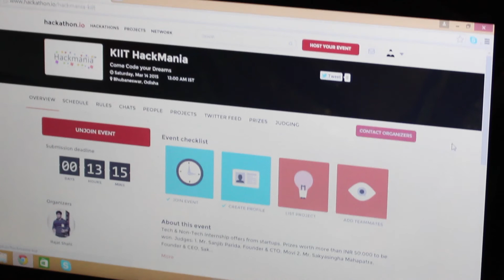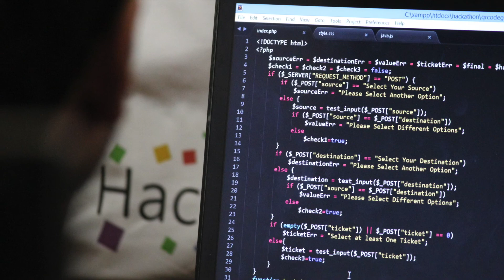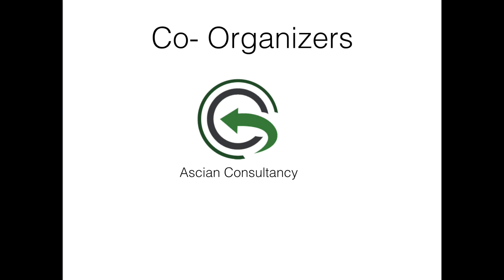HackMania's Smart City Hackathon 2015: KIIT University, Bhubaneswar| Mar 14th, 2015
HackMania is a product based company which eventually does hackathons.

A series of SmartCity Hackathons will be organized across India by a Hyderabad based Startup HackMania. Hackathons are events where programmers, designers and entrepreneurs come together to design and build products

KIIT University, Bhubaneswar witnessed the first ever Smart City hackathon at their college as a part of the E-Summit organised by them.